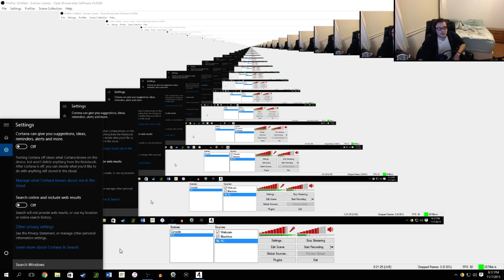There Are Too Many Evil Residents in this Neighborhood!!! (Part 2)